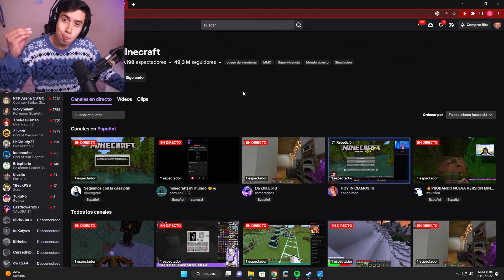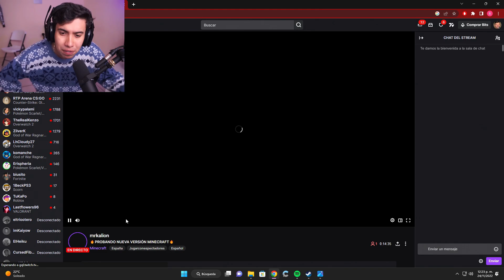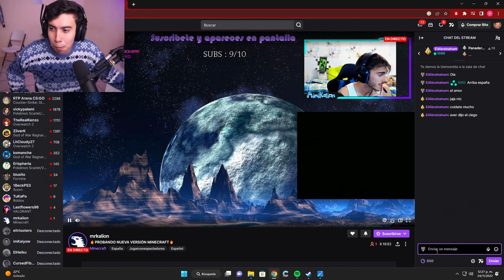1000 bits a que me dicen abrahaham777 | elabrahaham!